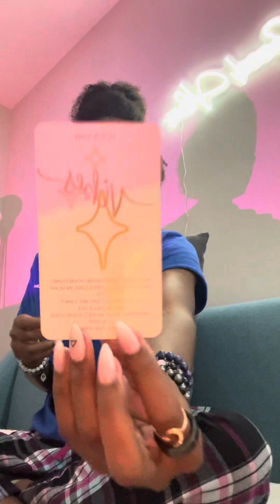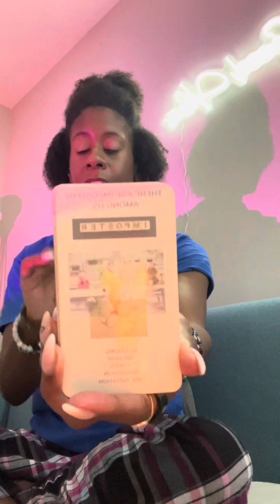Forgiveness, False Prophets & Redemption.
These are your channeled Oracle messages from my awaken Oracle deck. These messages are timeless and meant for whenever you see them, regardless of the date. Please take whatever resonates and leave what doesn’t. The link is available for purchase below. healing oraclecards blueprint newearth #2024

Ascensionoraclevii.com

AscensionOracleViiLLc on Instagram!